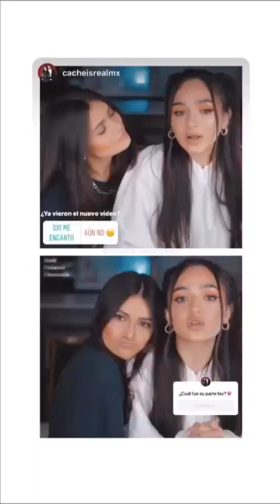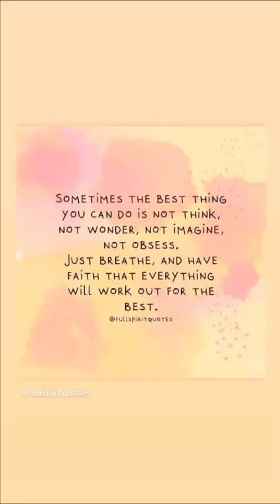Nuevo vídeo & anuncio de nueva serie por Facebook